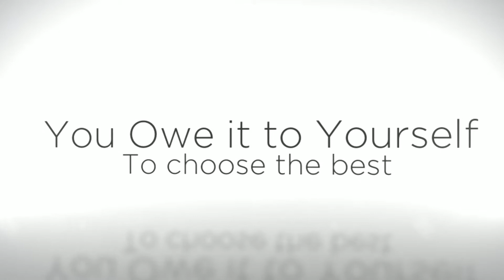Recommended Upholstery Austin TX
Looking for the best Upholstery may be tough but we've got the answer to all expert providers you'll at any time require. Only employ professionals to service your demands and we've the best inside the enterprise. Getting a busy schedule may have you seeking a reputable organization we are the answer towards the difficulty. The best spot to go for help with professionals and acquiring the job completed appropriately is Localpros. us. We're reputable and wont ever more than charge consumers. Utilizing the net to seek out wonderful services could be challenging don't bother getting irritated by the false claims, we have everything you will require.